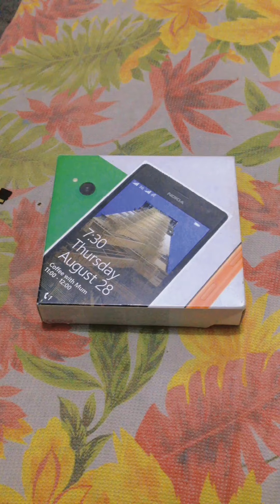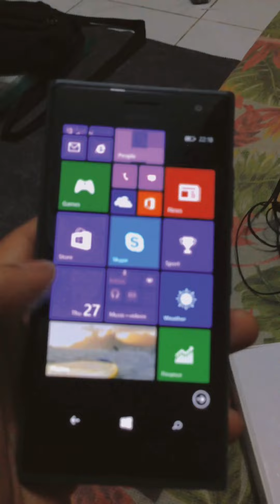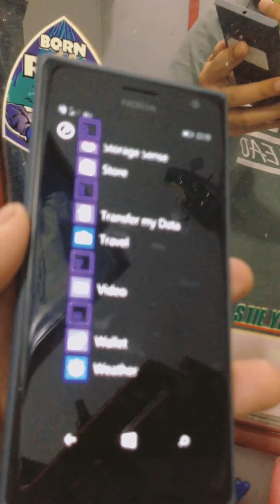Nokia Lumia 730 Dual SIM (Windows 8.1) - Review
Also known as Nokia Lumia 730 Dual SIM RM-1040

Haha uda lama ga review kebetulan ada bahan konten langsung deh kita hantam sekalian.
Semoga ditahun 2022 ini Nokia bisa bangkit kembali seperti dahulu kala...amiiin.